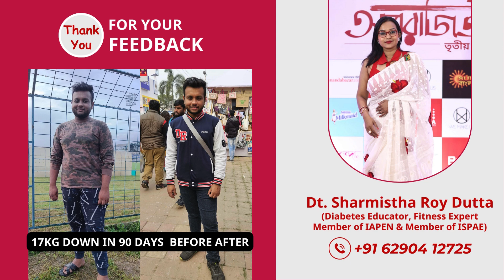Patient Success Story | Dietitian Sharmistha Roy Dutta | Best Dietitians | Best Doctors in Kolkata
🌟 Welcome to Nutrition Mantra by Dietitian Sharmistha Roy Dutta! 🌟
🍏 Dive into the world of health and wellness with expert guidance from Dt. Sharmistha Roy Dutta, Consultant Dietitian, Diabetes Educator, and Fitness Expert. 🏋️‍♂️
✨ Let's embark on a journey towards a healthier lifestyle together! ✨
🔹 Services Offered:
- Personalized Diet Plans
- Diabetes Management
- Fitness Guidance
🏠 Address: 196, Laxmi Narayan Road, Dumdum Cantonment, Kolkata-700065
🔹 Proud Member of:
- IAPEN (Indian Association for Parenteral and Enteral Nutrition)
- ISPAE (Indian Society for Pediatric and Adolescent Endocrinology)
Join us in our mission for better health! 💪